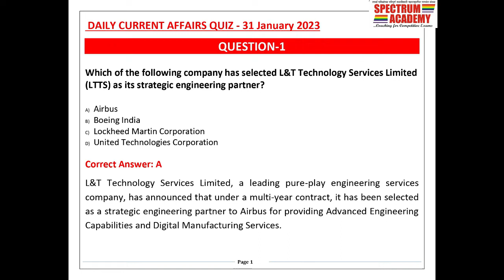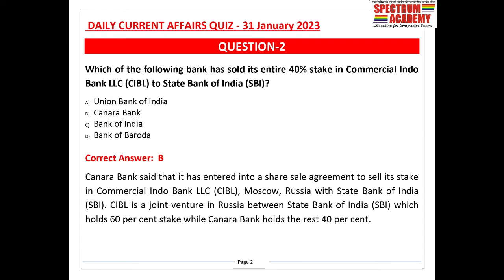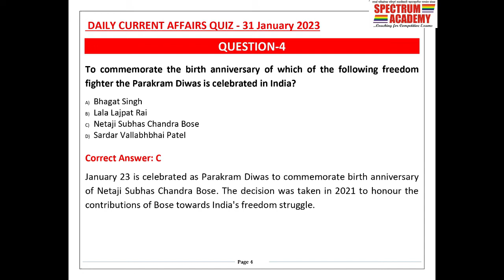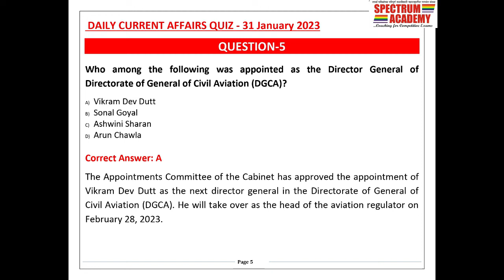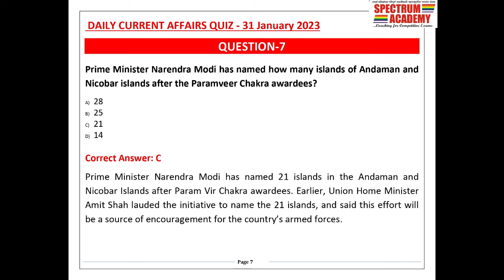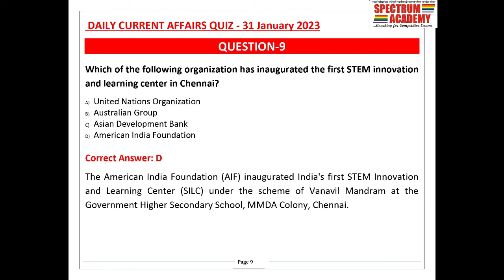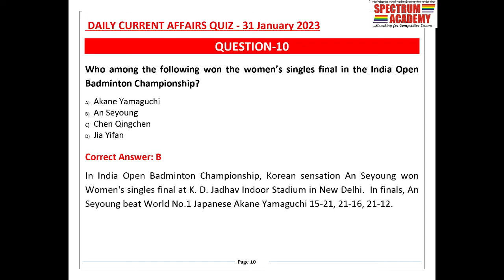Daily Current Affairs Quiz in English 31st January 2023